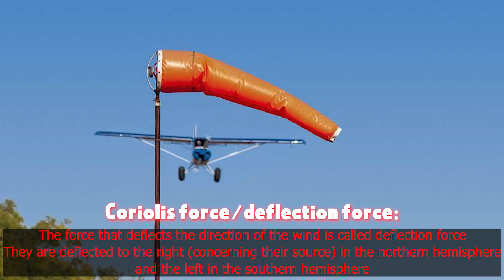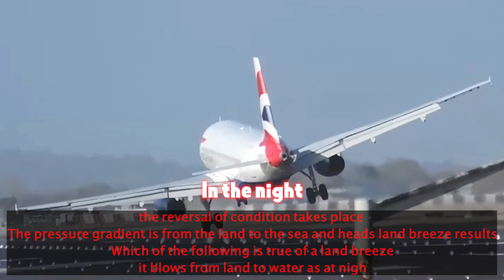The Power of The Wind: Why Pilots Need to Know About It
The ability of a pilot to fly an aircraft safely and effectively can be significantly impacted by the wind, which is a strong force. A critical component of a pilot's training and education is understanding wind patterns, speeds, and directions. Actually, one of the most important variables that can affect an aircraft's takeoff and landing procedures, fuel consumption, and general flying performance is wind.

The importance of pilots having an in-depth understanding of wind and how it affects flight will be thoroughly examined in this video. It will go over things like how wind affects airspeed, altitude, and direction, as well as how to figure out wind drift and adjust course directions. The various wind and weather systems that can affect aircraft operations as well as the significance of wind forecasts and monitoring will also be discussed with viewers.

This video will offer insightful details on the importance of wind in aviation and why it is essential to have a thorough understanding of this natural force to ensure safe and effective flight operations, regardless of whether you are a student pilot or an experienced aviator.

In this video I want to discuss one of the most important factors that affected all parts of a flight, this subject seems very simple but it is complicated.
That is WIND